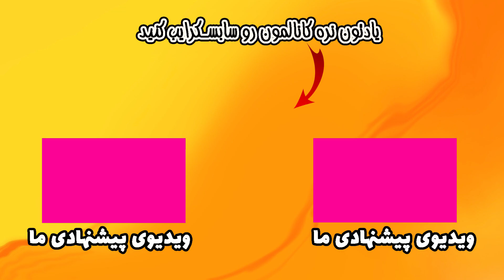غذای سنتی اصفهان در بهترین رستوران سنتی شهر | بریانی | خورش ماست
توی این ویدیو تو سفرمون به اصفهان رفتیم معروف ترین و باکیفیت ترین رستوران های سنتی شهر اصفهان و سفارش غذای اصیل و سنتی اصفهان و معروفترین دسر رو دادیم و تست کردیم.

بریانی حاج محمود شفاعت:
کلیسا وانک - کوچه جلفا - عمارت جلفا

اصفهان چندتا غذای اصیل و خاص داره که توی مراسم های مذهبی و سنتی و رسمی بیشتر از اون غذاها به مهمان میدن و یه جورایی شناسنامه شهر و محل حساب میشه.

ویدیو رو ببینین و همراه ما لذت ببرین و اگر هم این غذا رو تست کردین،تجربه تون رو با ما به اشتراک بذارین.

تو ایران هم همراهمون باشین و حسابی بگردیم با هم.

امیدواریم از این ویدیو لذت ببرین.

مرسی که همیشه همراهمون هستین.

میدان نقش جهان اصفهان | عالی قاپو | مسجد شیخ لطف الله | مسجد امام اصفهان | بازار سنتی اصفهان